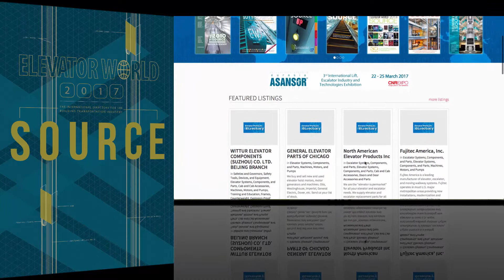Europe's Slimmest Residential Tower on Tap in Rotterdam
Elevator World’s SOURCE is the most comprehensive elevator and escalator industry directory available.

DAWSON TAPPED TO LEAD HARMAR MOBILITY
Steven E. Dawson has been named chief executive officer and member of the board of directors of Harmar Mobility, LLC, based in Sarasota, Florida. He comes to the company with experience that includes leadership roles across a variety of industries. Jeffrey A. Lipsitz, managing partner of Harmar controlling shareholder Cortec Group, said when Harmar previously worked with Dawson, the company was impressed with his “focus, energy and ability to lead and develop teams.”

H&B ELEVATORS BUYS ITS MINNEAPOLIS BUILDING
H&B Elevators has bought the 52,000-sq.-ft building it occupies in North Minneapolis for US$2 million, Minneapolis/St. Paul Business Journal reports. Jashan Eison and Fred Proferl bought H&B in 2013, moving the company to North Minneapolis to be closer to vendors and revitalize the neighborhood.

Dutch firm Powerhouse Co., in partnership with RED Co., Being Development and Martens Construction, aims to start construction this year on the 150-m-tall, 47-story Baan Tower in Rotterdam, the Netherlands, Dezeen reports. Overlooking the Erasmus Bridge, it promises to be the slimmest residential tower in Europe. There will be 145 apartments within its 21,000 sq. ft., along with penthouses at the top. The design will feature a dark grey stone façade and a plinth in the base reflecting nearby post-war architecture.

Submit your best industry photos to our 2017 Photo Contest! You could win one of several great prizes and be published in ELEVATOR WORLD magazine.